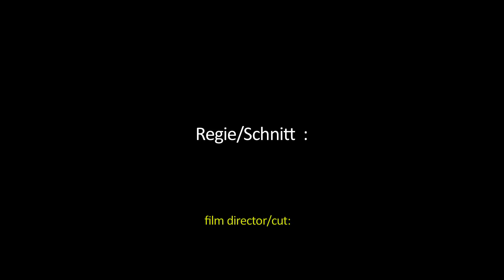Soundtrack Love & Sex & Rockn wheelchair (Love & Sex & Rocknrollstuhl)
a film by Susanna Wuestneck - Germany

The documentary film "Love & Sex & Rocknrollstuhl" (love & sex & rock'n'wheelchair) tells about the life with disability and longing for love and sexuality. Nicola, Stefan, Wiebke and Emanuel live with a physical disability and in different life situations. They all longing for love and sexuality, so they meet one day at an erotic workshop in the Institute for self-determination of the disabled in a little german village.